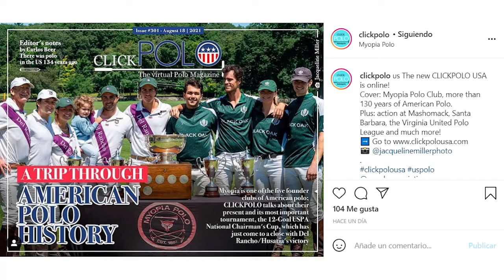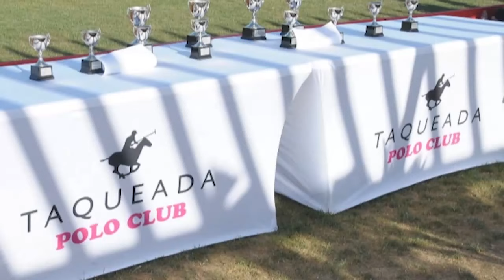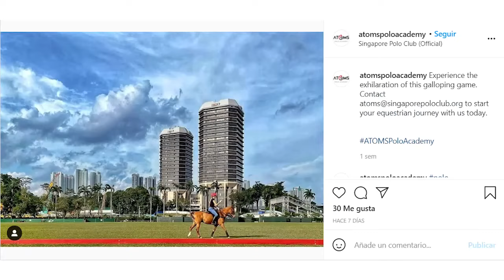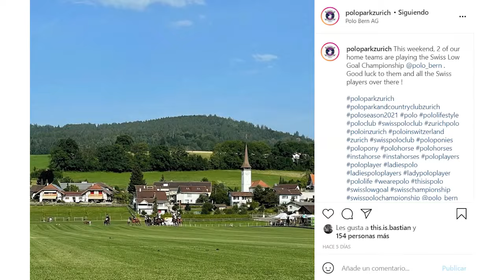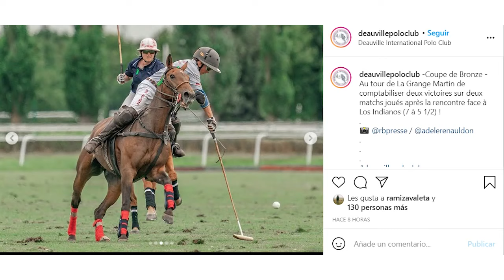CLICKPOLO TV #313: Pelón Stirling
*Desde Manchester, Pelón Stirling anticipa la temporada argentina
*German Championship en Berlin: Mortiz Gaedeke, Gastón Maiquez, Juan Ambroggio, Max Charlton y Gregor Gerlach
*Ciro Desenzani y el polo en California
*Imperdible Clickpolo Challenge entre Roldi y Rodolfo Busquet